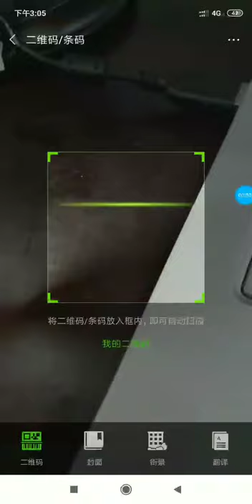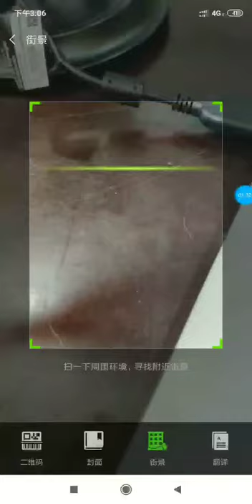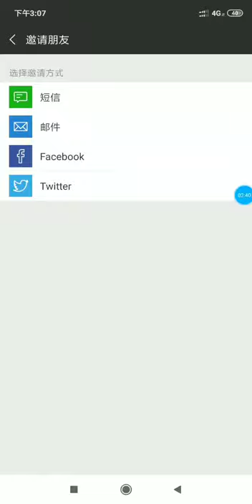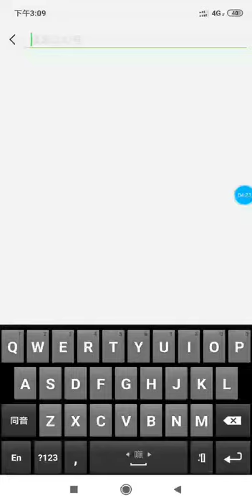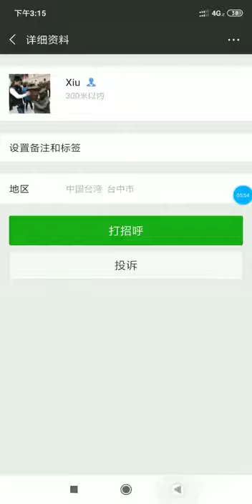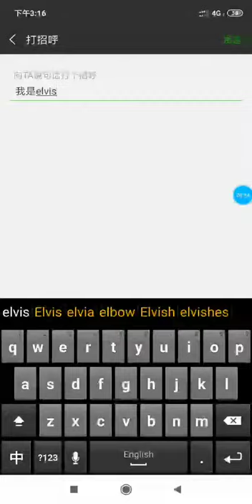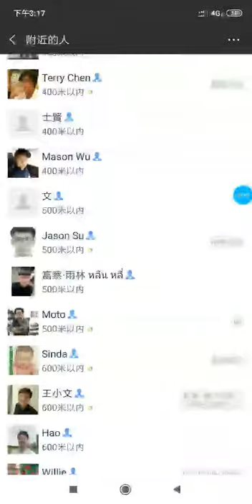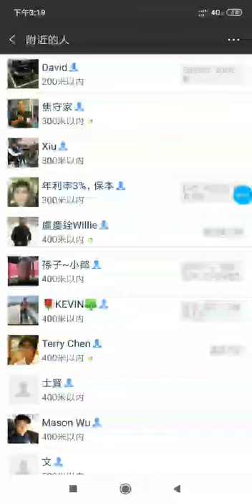1 5如何邀约朋友加入WeChat 公眾號